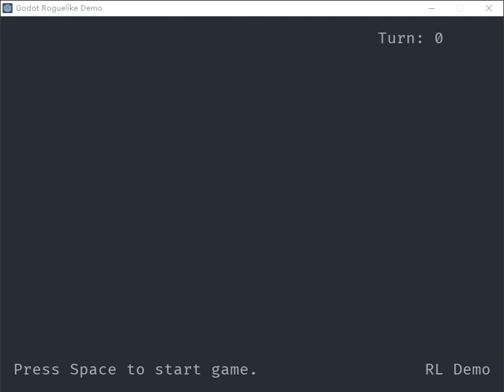Godot Roguelike Demo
A Roguelike demo made with Godot engine.